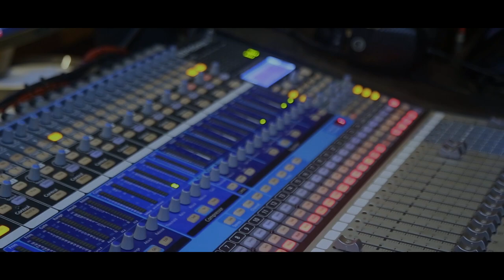Budu bawa labala-Jagath Wickramasinghe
Voice-Jagath Wickramasinghe
Lyrics-Udeesha Madhushanki
Mix & Mastering-Sandaru Gamage (Sage Studios)
Video-Art Part Factory